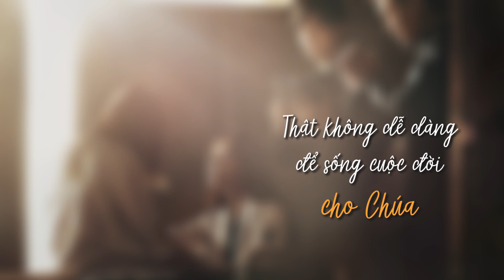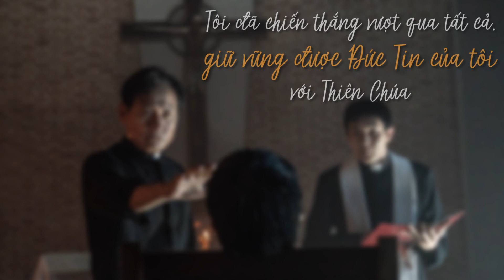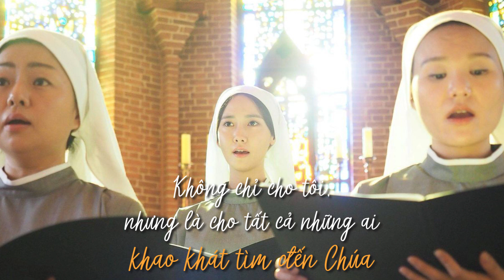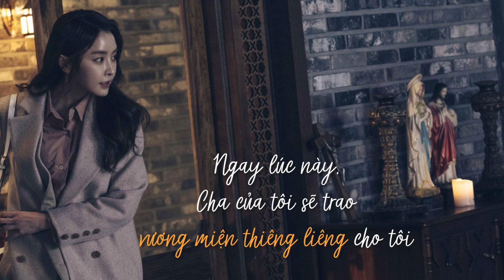Dẫu Có Phải Chết Con Cũng Nguyện - Lee Gweon Hee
Vì tôi đã chiến đấu cho cuộc chiến tốt đẹp
Tôi đã chiến thắng vượt qua tất cả
Giữ vững được Đức Tin của mình với Thiên Chúa
Ngay lúc này, Cha của tôi sẽ trao vương miện thiêng liêng cho tôi
Không chỉ cho tôi mà cho tất cả những ai khao khát tìm đến Thiên Chúa.

Sáng tác: Lee Gweon Hee
Ca sĩ: Hani